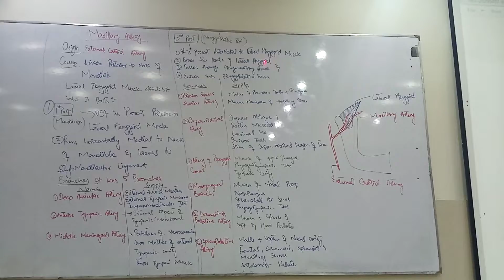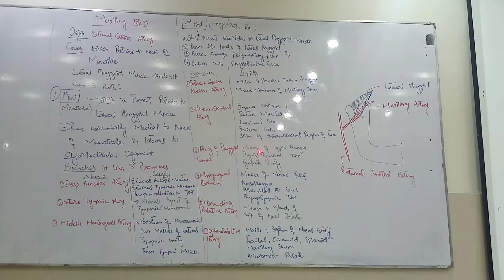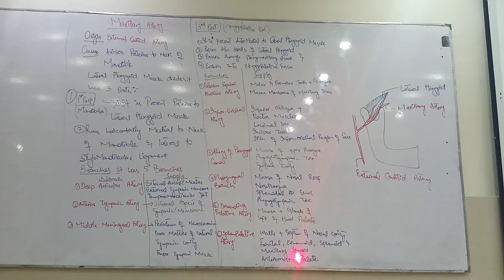Head&neck Maxillary Artery 3